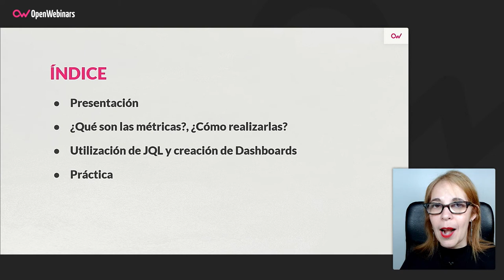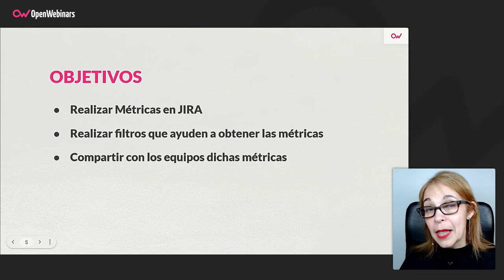Curso Medir en Jira y compartir en Confluence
En este curso aprenderás las métricas básicas de Jira para todos los tipos de proyectos y sus principales informes, así como las principales funciones y propiedades de Confluence, para el apoyo de la gestión documental de los proyectos en Jira.

- Entender las métricas generales en JIRA.
- Trabajaar con métricas de Scrum y de Kanban.
- Comprender las funcionalidades básicas y principales de Confluence.